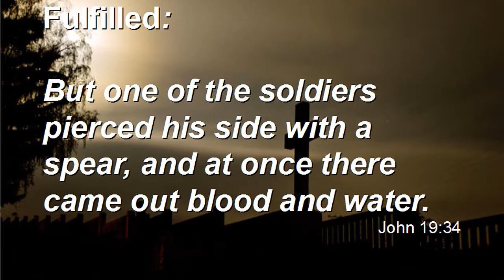Bible Prophecy Fulfilled-His Side Would Be Pierced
Brother Dan on Christ getting His side pierced by spear or sword which was mentioned in the Bible to happen to the messiah